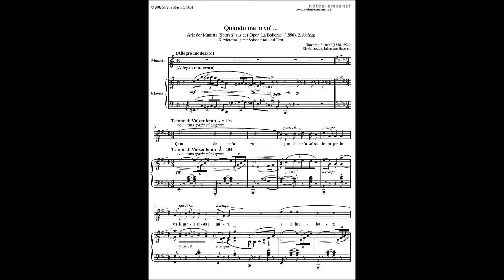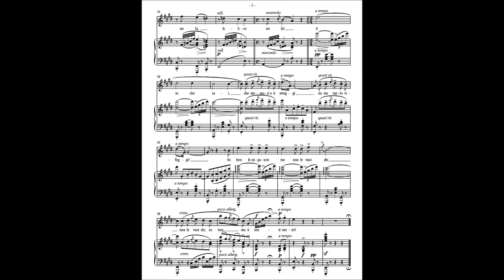QUANDO ME'N VO' - "Musetta's Waltz" - Backing track,La bohème - G. Puccini - Piano bases Collection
download the file from the digital store